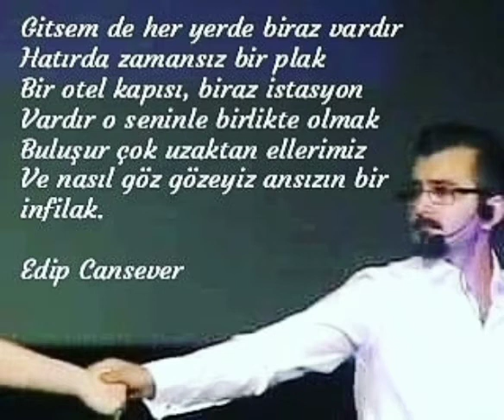Edip Cansever İnfilak